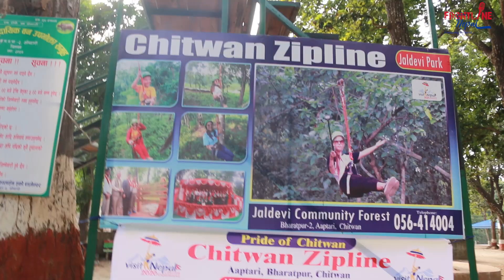Chitwan Zipline Experience 2020, Jan 1 || Frontline Nepal